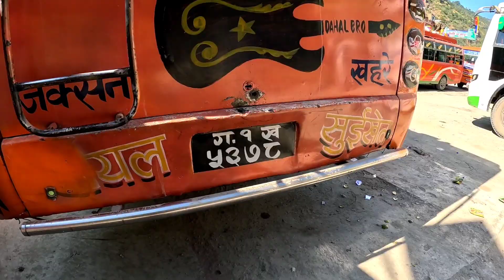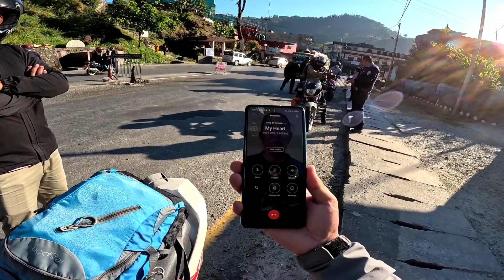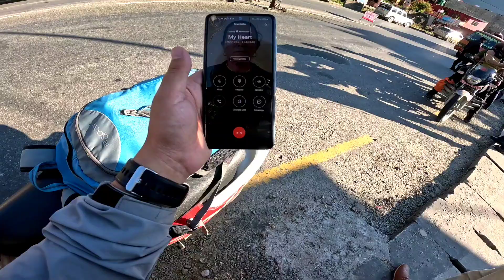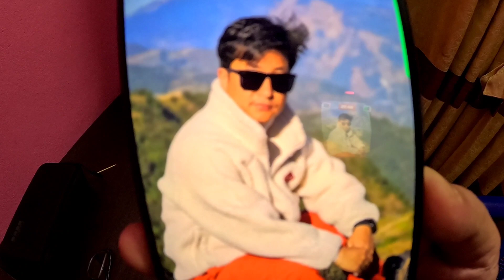पोखरा फर्किदा बाटोमा नसोचेको कुरा भयो😭ll Travel Vlog ll Daily Vlog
पोखरा फर्किदा बाटोमा नसोचेको कुरा भयो😭ll Travel Vlog ll Daily Vlog @RBTHAPA